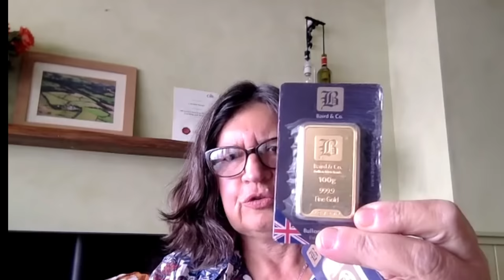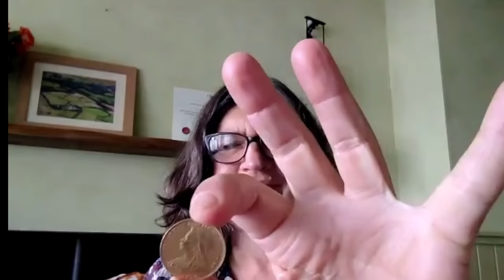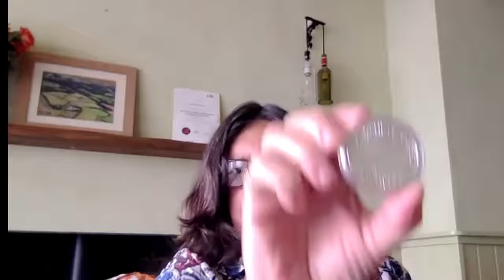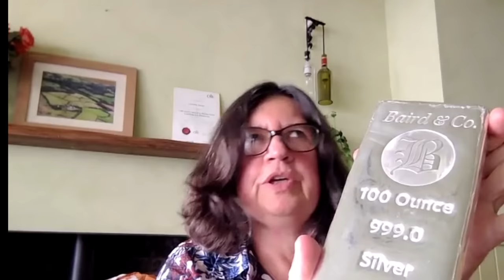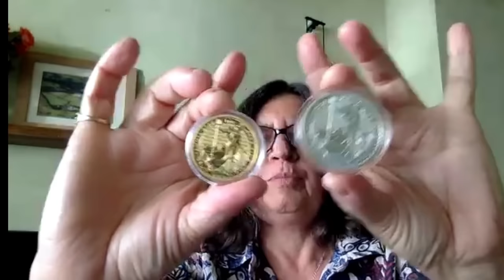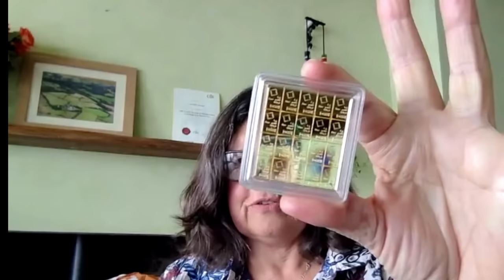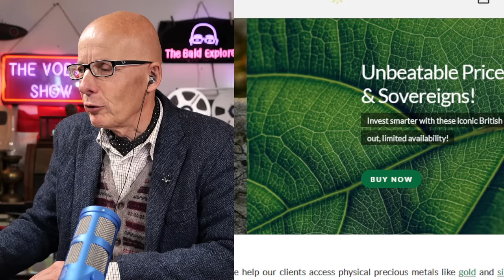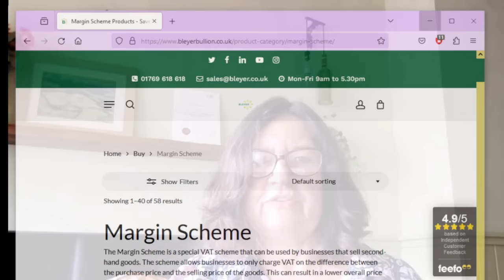Is it worth buying gold and silver?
People are worried about the currency collapsing and asking if they ought to buy precious metals, like gold and silver. I talk to Caroline Savage, a dealer in such things, about such investments.